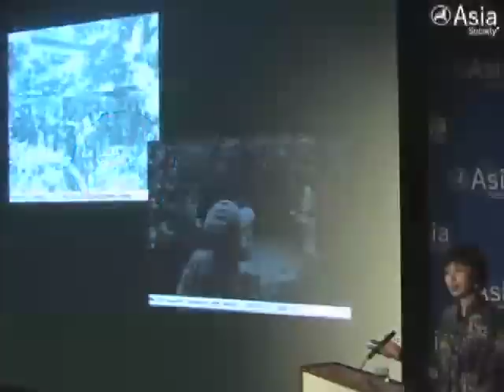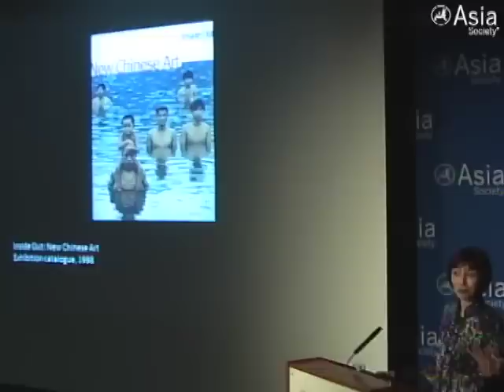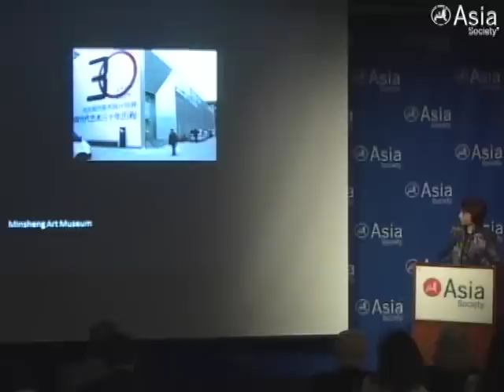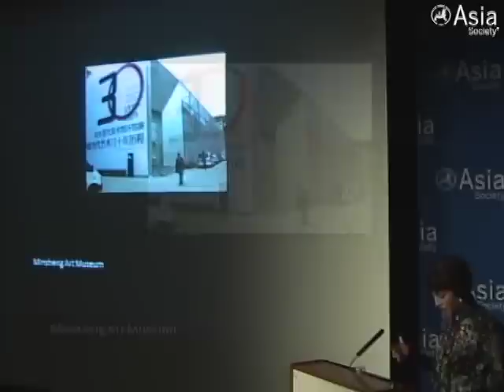Melissa Chiu: Contemporary Chinese Art is Evolving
NEW YORK, September 13, 2012 — Melissa Chiu, Asia Society Museum Director, maps the transformation of Chinese contemporary art and highlights the developments of new private museums and government-funded institutions. (5 min., 34 sec.)